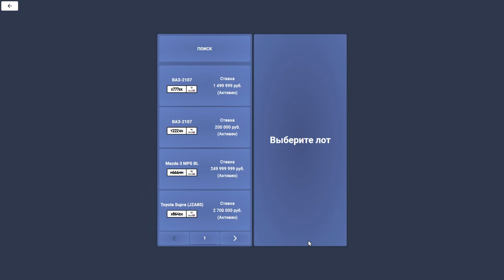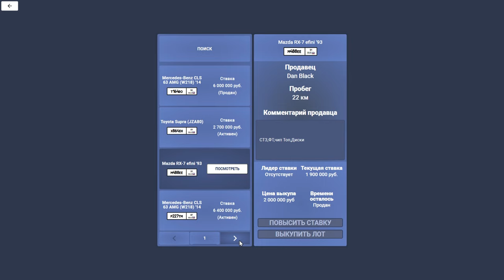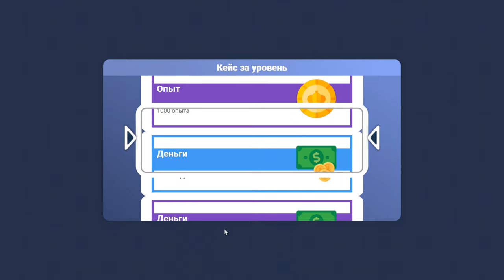НОВОЕ МИНИ ОБНОВЛЕНИЕ НА CCDPLANET В GTA 5!НОВЫЕ ТАЧКИ, ТЮНИНГ, ДИСКИ + ЭКСКЛЮЗИВ!КОНКУРС!РЕАКЦИЯ!